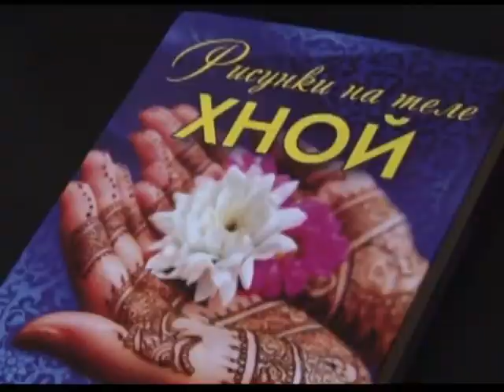У світі захоплень - Мехенді